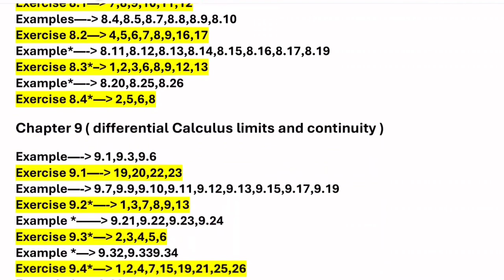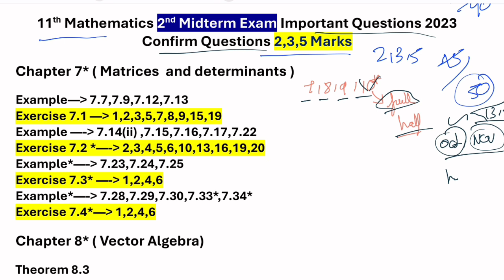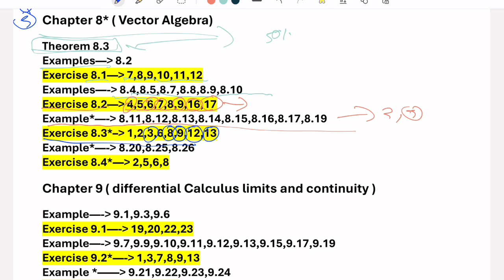11th Maths 2nd Midterm Important Questions 2023 | Confirm 2,3,5 Marks For Second Midterm 2023